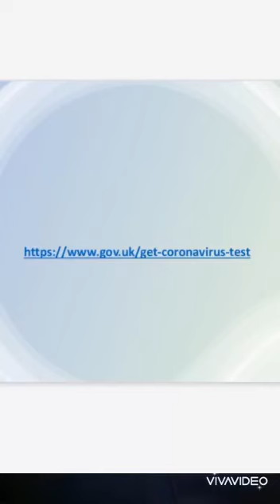Frimley Health - Stay at Home (Nepalese)